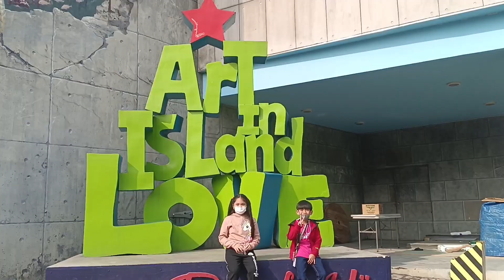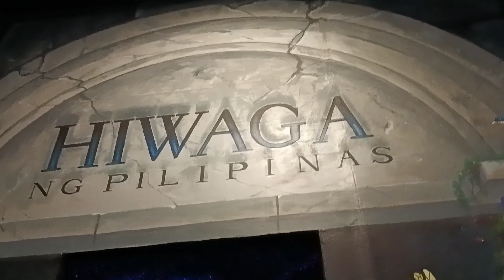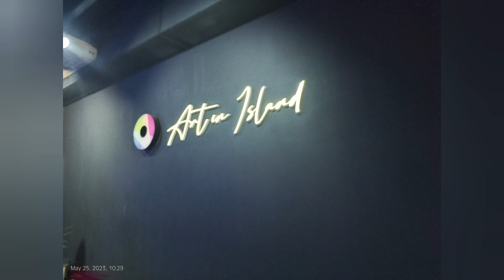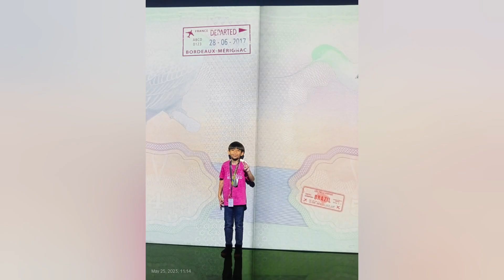ART IN ISLAND THE LARGEST 3D ART MUSEUM IN THE PHILIPPINES| Metamorphosis School Educational Tour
Music : Roa - Walk Around 【LoFi ver.】 Watch :   ￼ • Roa - Walk Around...   Stream / Download License